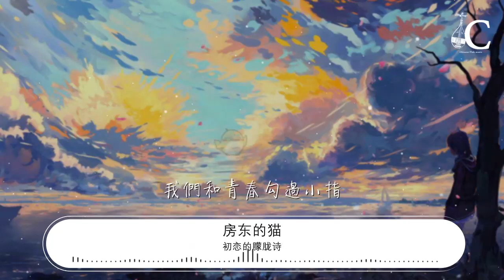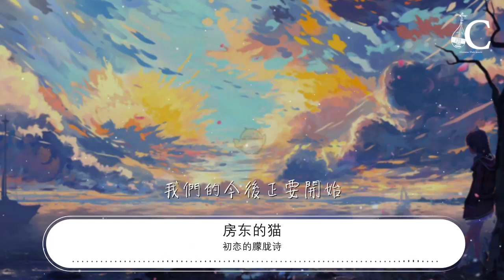初戀的朦朧詩 - 房東的貓『我由我主張 渴自由釋放』【動態歌詞Lyrics】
房東的貓

00:00 無渴不爽 - 華晨宇
00:00 詞：焦東
00:00 曲：Walter Marks
00:00 編曲：Henrik Tala
00:00 製作人：Rich Costey
00:00 混音：Matt Sim
00:01 母帶：Matt Sim
00:01 錄音師：曹曉冬 @ Sound Pro Studio
00:01 監製/音樂總監：Reggie Ba-Pe @ Club Media
00:01 監製/音樂總監：王迪 @ Club Media
00:02 版權所有：可口可樂飲料（上海）有限公司
00:02 堅定眼光 對準的方向
00:10 乘着我所有的倔強
00:13 去遠方破浪
00:17 我由我主張 渴自由釋放
00:25 活只此一場 不懂退讓
00:32 我的生活不止於想象
00:40 我讓心跳聲放肆高亢
00:43 敲開我夢想
00:47 我由我主張 渴自由釋放
00:54 活只此一場 夢肆意生長
01:02 我與其奢望誰給的獎賞
01:10 倒不如自己來打賞全場
01:17 不會隨遇而安 不忘繼續瘋狂
01:25 人生片場 會是怎樣 聽我主張
01:32 既然敢上場 就敢於獨自面向
01:40 鏡中的臉龐 去學會欣賞
01:44 活得更漂亮
01:47 我由我主張 渴自由釋放
01:54 活只此一場 用我的氣場
01:58 驕傲的遠揚
02:02 把所有嚮往 注入我的信仰
02:10 當仁不讓 去無限酣暢
02:13 迸發我的光芒
02:32 透心涼的爽 讓渴全部釋放
02:40 敢拼敢當 勇敢去闖
02:49 一場渴的釋放